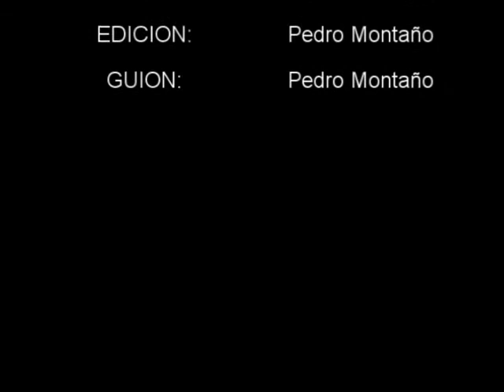Invitación al Campamento Familiar Adventista de Aragüita estado Anzoátegui Venezuela.